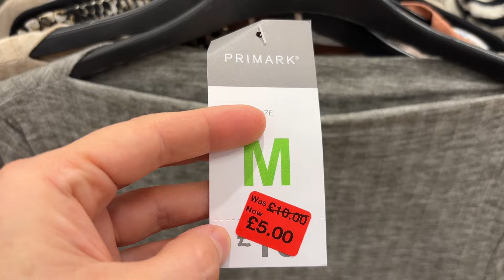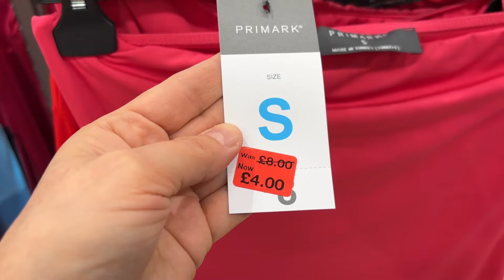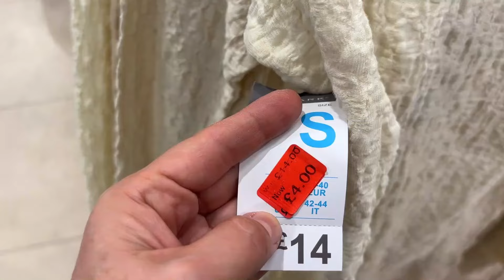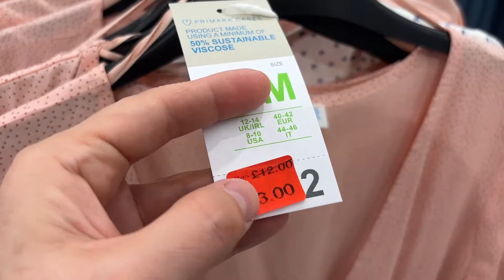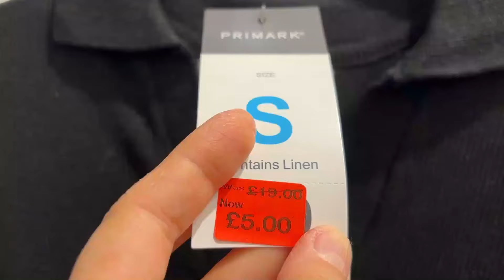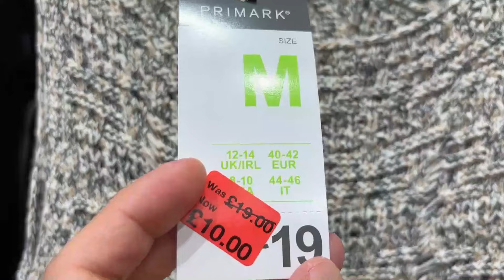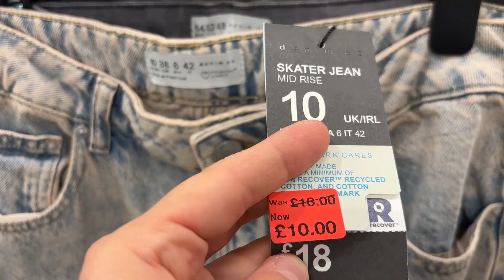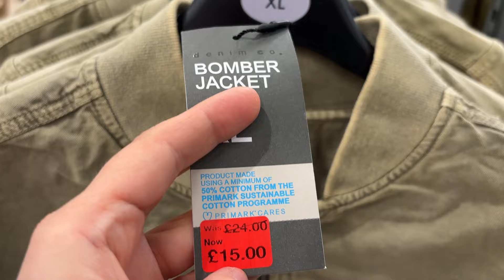PRIMARK WOMEN SALE - PRIMARK DISCOUNT - November 2024